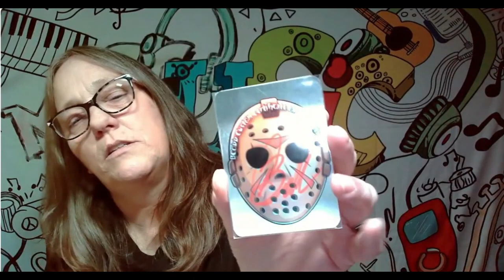MAMA J : look what I got on Whatnot. Picked this up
BCobb
whatnot he is Bcobb there is also a link in his IG profile